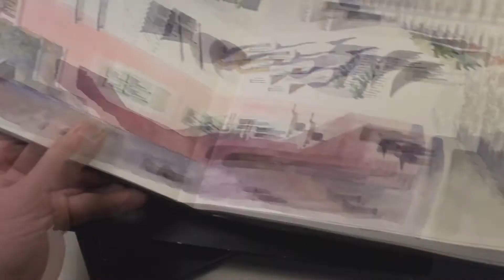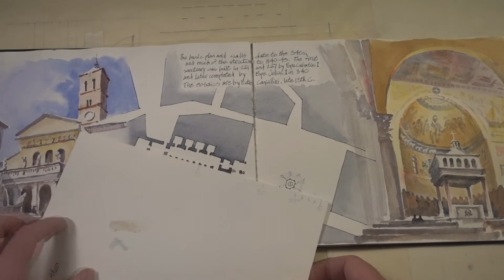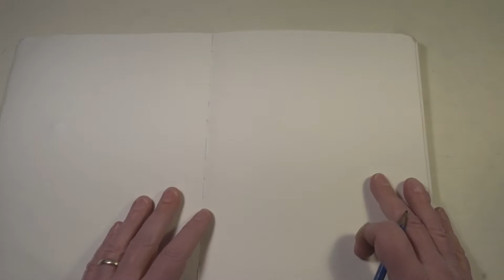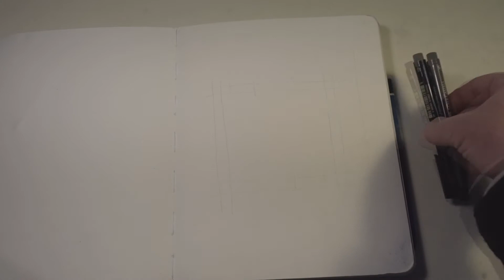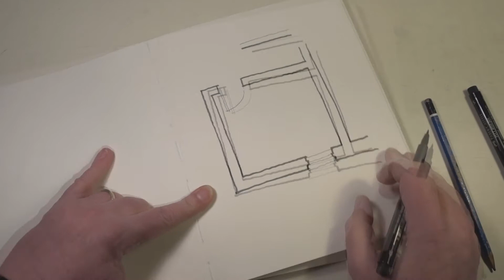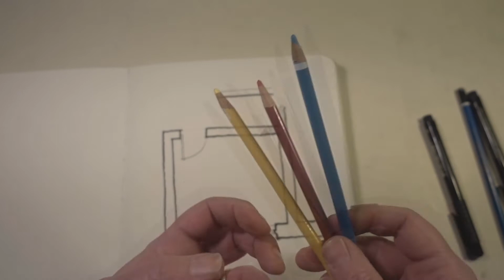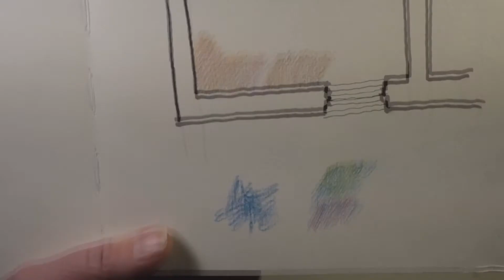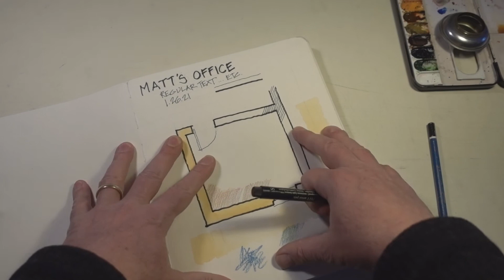Basic Sketchbook Techniques for Plans, plus Basic Colored Pencil and Watercolor.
0:00:00 Freehand drawing vs. drafting
0:00:30 Paper in sketchbook allows variety of media
0:00:55 Making notes in the sketchbook
0:01:34 Sketchbooks as personal recordings
0:02:29 Measuring for the sketchbook vs. measuring for drafted drawings
0:03:31 Using paces (walking) as a measuring strategy
0:04:19 Pacing demonstrated
0:05:06 Some of my sketchbooks
0:06:57 Example of paced measurements
0:11:16 About working on location
0:12:08 Laying out the plan sketch
0:12:51 Using the book's edge to create straight lines
0:13:26 Applying ink lines
0:14:56 Creating hatched poché with ink
0:15:43 Colored pencils
0:18:14 Watercolor ... flat wash
0:20:48 Watercolor as poché
0:22:56 Watercolor ... graded wash
0:25:07 Let it dry!!
0:26:06 Snapping out the brush, keeping your water clean
0:27:37 Adding title, text, and date
0:30:26 Conclusion